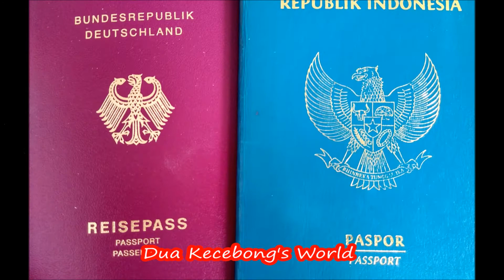Pasar Natal di Jerman ( Kota : Meschede )